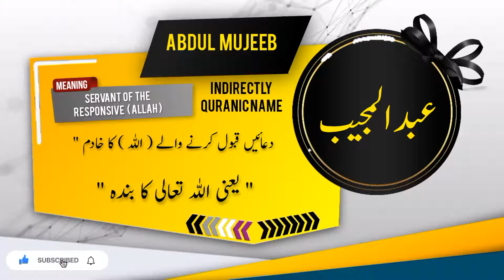ABDUL MUJEEB Name Meaning In Urdu | Islamic Baby Boy Name | Ali-Bhai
عبدالمجیب نام کے معنی اور اس کی تفصیل

Assalamualaikum
In this video you will find most authentic urdu meaning of Islamic Muslim Name ABDUL MUJEEB  with details like "Origin of ABDUL MUJEEB  name" , "Gender Of ABDUL MUJEEB  Name" , " Religion Of ABDUL MUJEEB  Name".
if you have questions about Muslim baby's names like " ABDUL MUJEEB   kisi our name ka matlab kya" . "ABDUL MUJEEB   kisi our name k meaning ya mane kiya hain", "ABDUL MUJEEB   kisi our naam kis zuban ya language se hai" , "kiya ABDUL MUJEEB   koi our naam Muslim name Hai ya none muslim name ha" , "Kiya ABDUL MUJEEB   koi our naam male or Boy name hai ya Girl or larki ka naam hai" , " ABDUL MUJEEB   koi our urdu naam urdu main kaise likhte hain" , " or if you have any other questions so you can ask in comments section.

Alternate spellings for this name are  ABDUL MUJIB | ABDUL MOJIN | ABDOL MUJEIB |